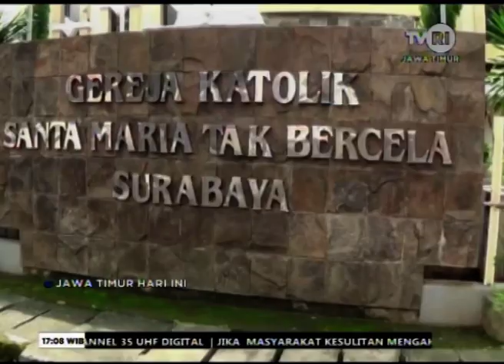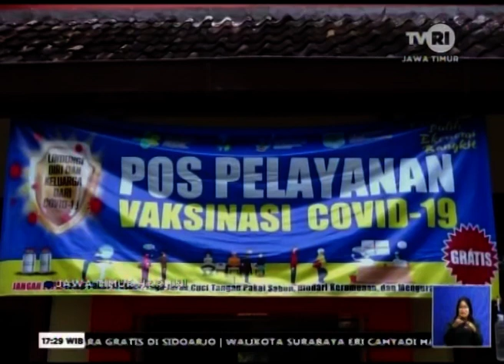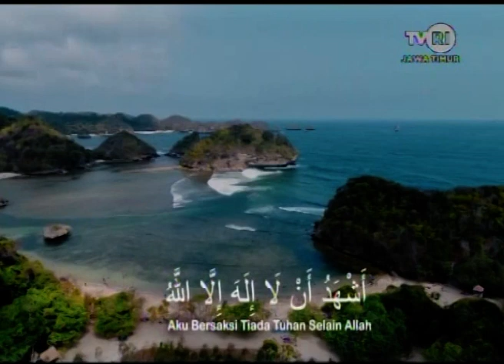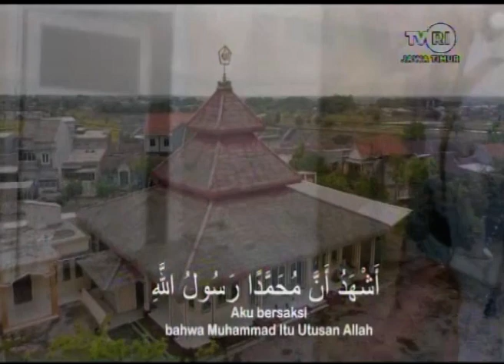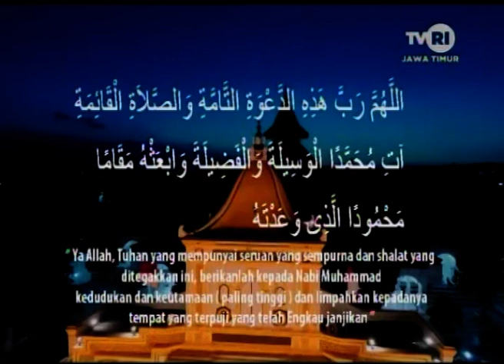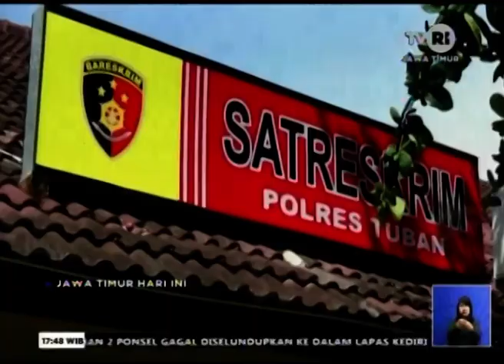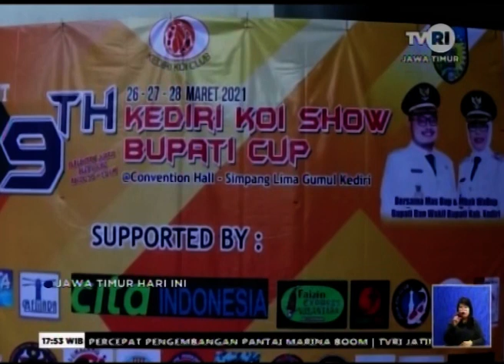JAWA TIMUR HARI INI 29 MARET 2021